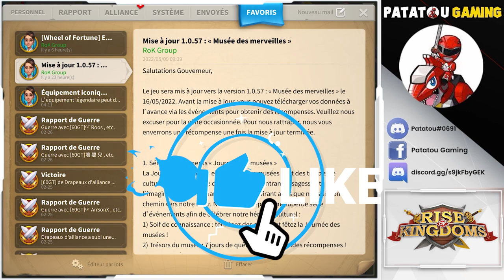NEW KVK & NEW COMMANDER! WTF KEVIN!! RISE OF KINGDOMS